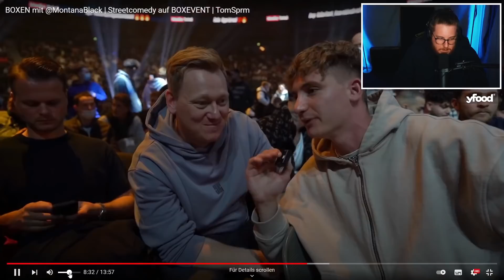Er geht K.O. Und Monte feiert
🖥️ Mein Equipment:

Mikrofon* Arm▸